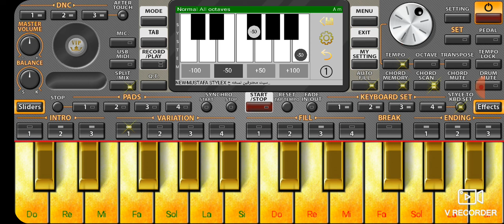تعليم عزف ياليالي ياليالي صلاح الأخفش